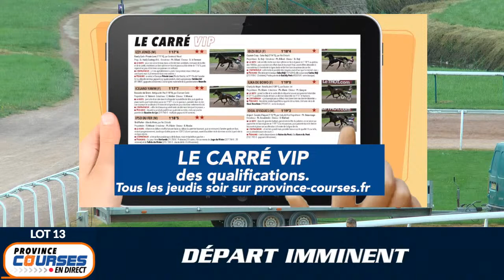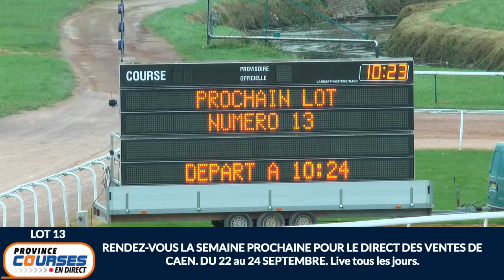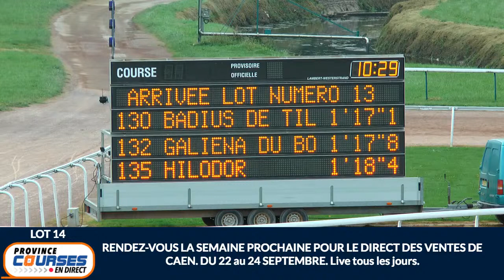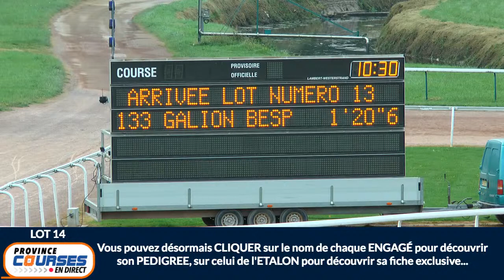Qualifications Lot 13 - Caen 16 09 2020